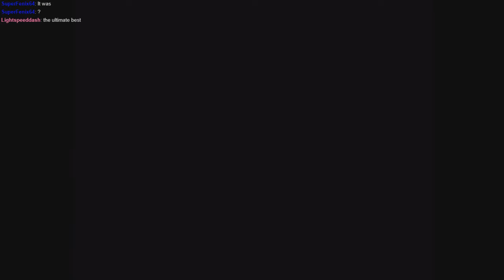Kingdom Hearts 2 (Blind) (Stream) - [53] Space Invaders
Well, I've filled my singing quota for this game. Time to move on.